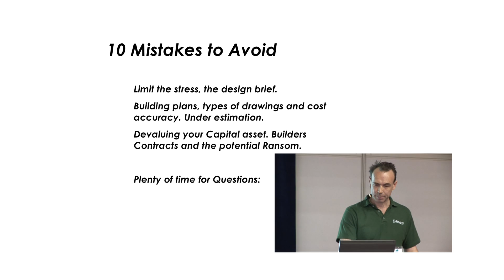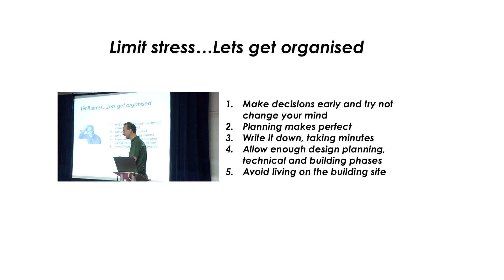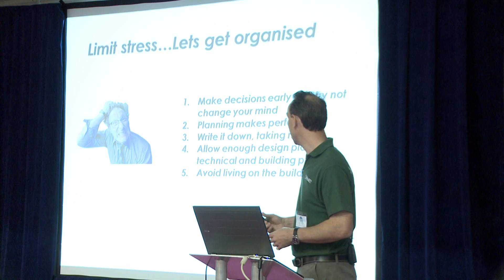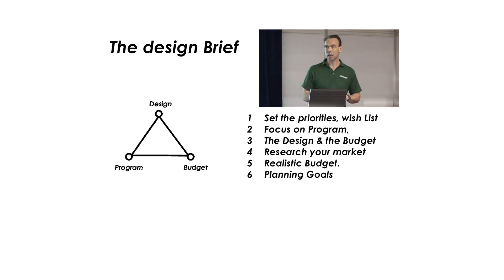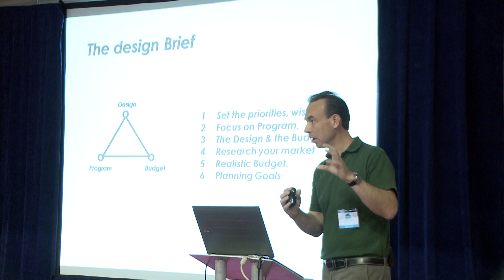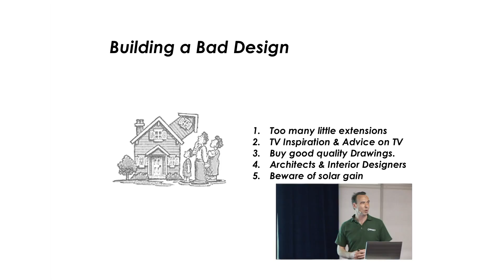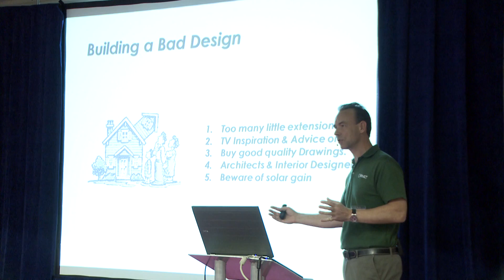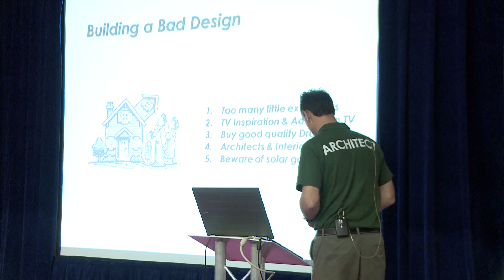Architecture and Construction-Part 1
Alex Thompson brings to you a highly educational seminar on the top ten common mistakes home owners make, and how you can avoid them.

Areas the seminar covers: house extension, house design, loft conversion, building plans, construction and architecture.